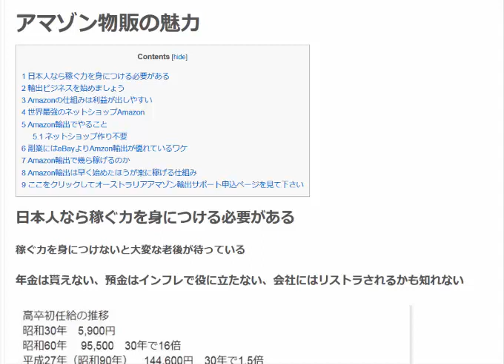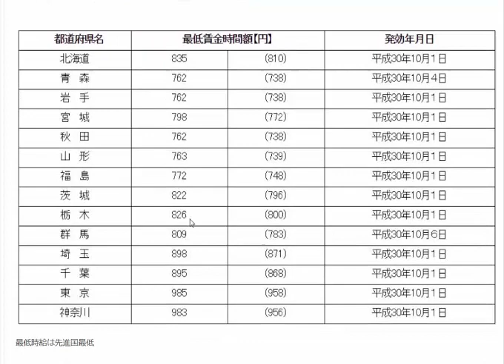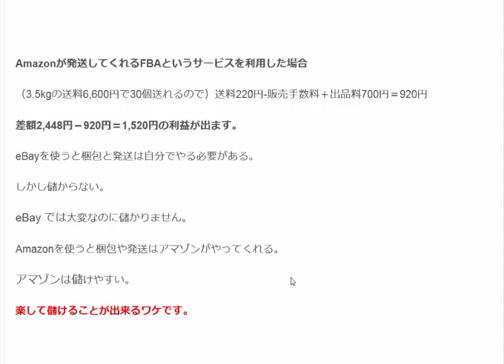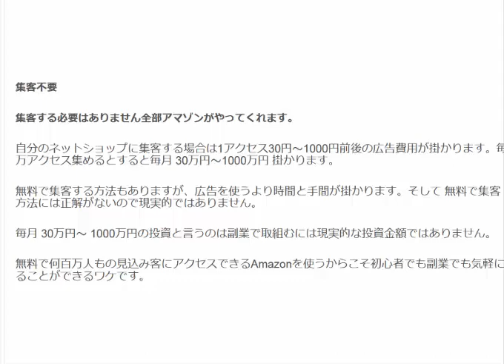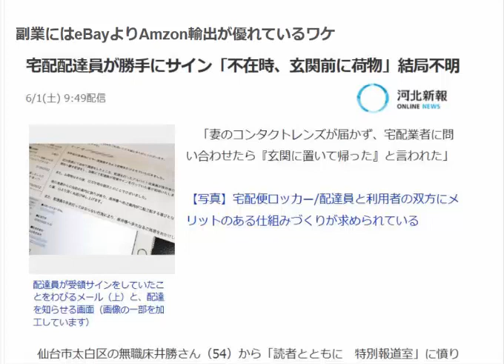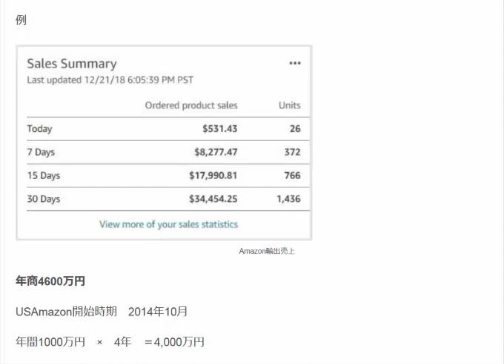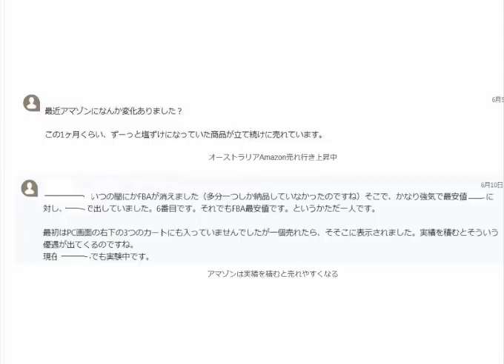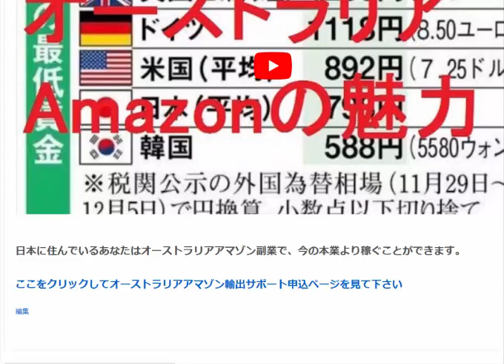ピンチはチャンス日本人ならAmazon輸出で稼がないと損です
あなたがやることは買い物した商品をアマゾンに送るだけ。そして、１日10分メールをチェックするだけ。 大変ことはAmazonがやってくれます。

1日10分で月10万円を稼ぐ! Amazon輸出ビジネスがわかる本(2013/11/22)